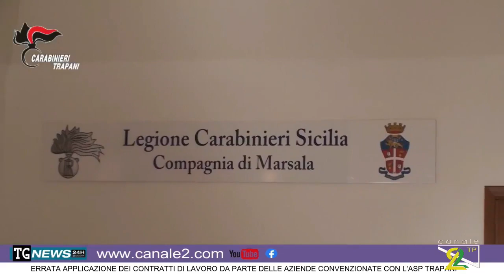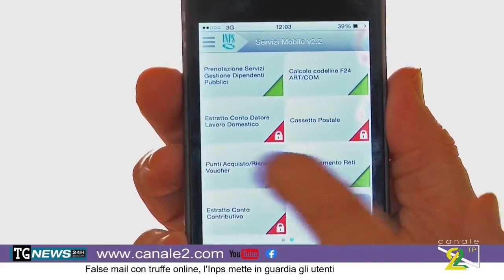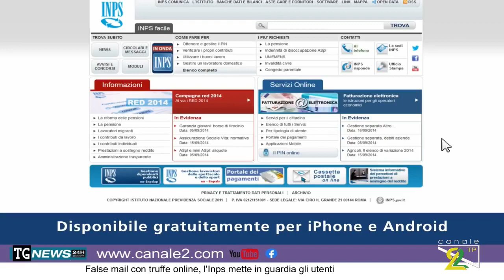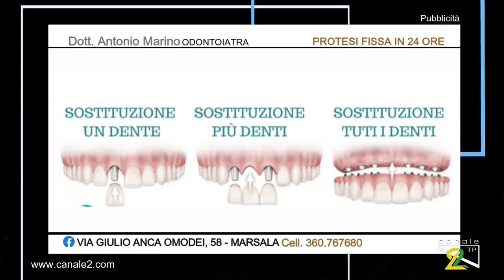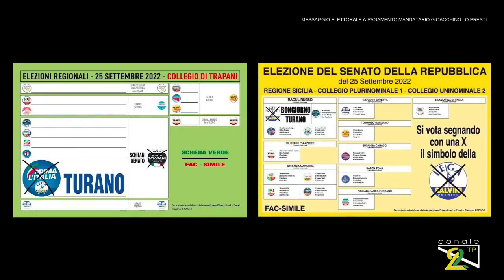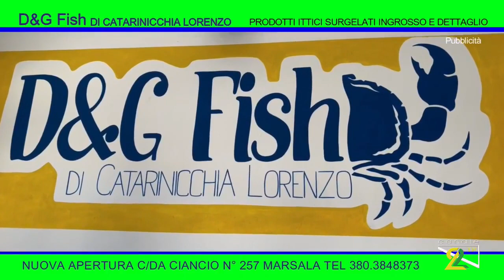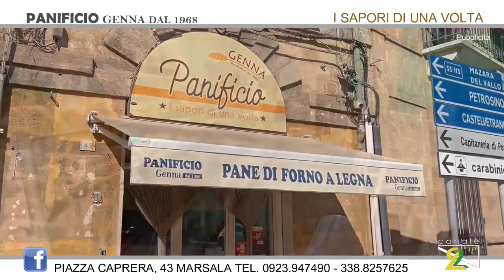TG NEWS 15 SETTEMBRE 2022 Siamo LIVE anche sul sito canale2 com, lascia un like nelle nostre pagine